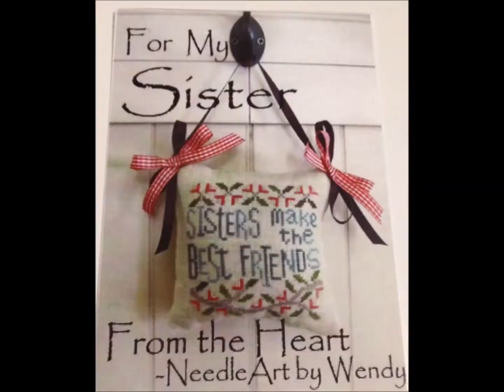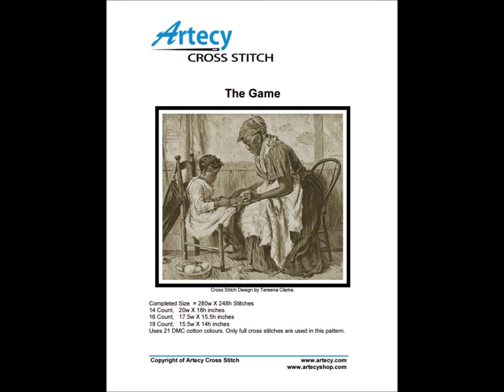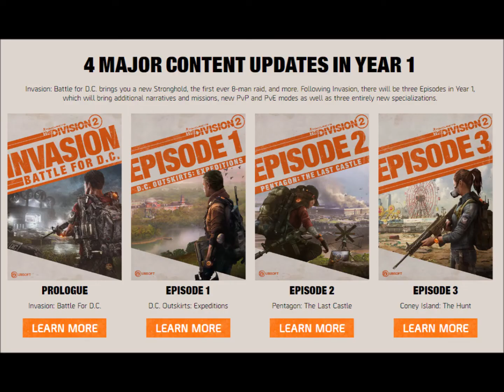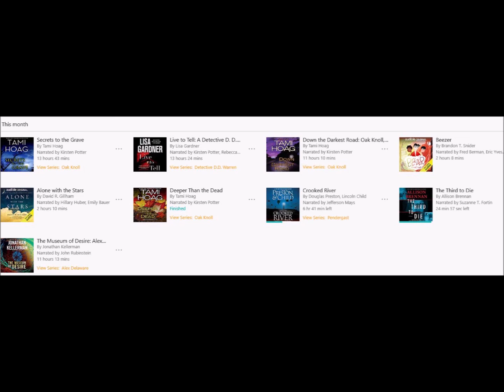Palette PC ~ February 2020 Activities (Flosstube)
FINISHED PROJECTS
For My Sister - From the Heart Needleart by Wendy

WIPs
Parchment Tapestry - Rosewood Manor
The Book of Dog Talk - Babette Vandenberg/HAED
The Game - Tereena Clarke/Artecy
New World Sampler - The Prairie Schooler
Carter - custom 5D Diamond Painting/Huacan

GAMES
The Division 2: Prologue Battle for D.C.
(UPLAY PC tag R3klsDrv3r)